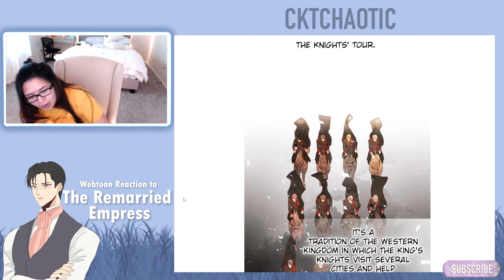The Remarried Empress - Episode 97-99 - Romance | Drama Webtoon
Intro - 0:00
Episode 97 - 0:13
Episode 98 - 05:41
Episode 99 - 11:58
Ending Credit - 17:35

I upload "The Remarried Empress" reactions every Monday at 10 AM CST until the Remarried Empress is concluded or until I run out of episodes while the writer is on HIATUS.